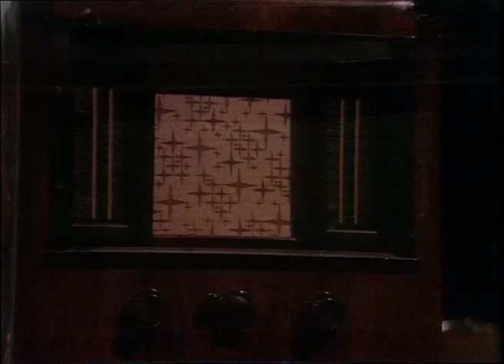Elvis Costello - Radio Radio • TopPop